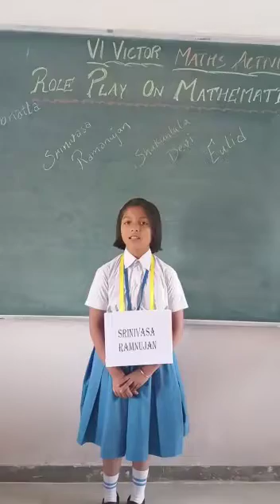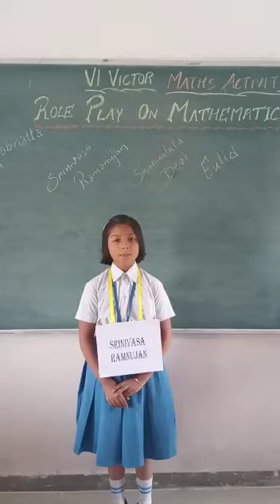Role Play On Mathematicians - 2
"Mathematics gives us hope that every problem has a solution".

Using role play in an educational setting allows children to broaden their knowledge and understanding. To gain a more indepth idea of a child knowledge about different mathematician ,SVPS organised " Role Play On Mathematicians " where they spoke on various mathematicians for a minute.